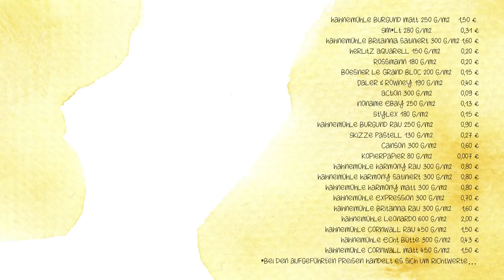22 Aquarellpapiere im Test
22 Aquarellpapiere im Test
[Dieses Video enthält PR Samples von Hahnemühle]

Ich habe in meiner kreativen Laufbahn schon mit einigen Aquarellpapieren gearbeitet. Hier teste ich insgesamt 22 Papiere gegeneinander mit einem einfarbigen Farbauftrag, einem Farbverlauf und einer Aquarellblume. Zum Schluss des Videos küre ich meine 5 Gewinnerpapiere und stelle die 5 vor, dir mir am wenigsten gefallen haben.

Materialien, die ich im Video benutzt habe:
Hahnemühle Burgund matt 250 g/m2
SM*LT 280 g/m2
Hahnemühle Britannia satiniert 300 g/m2
Herlitz Aquarell 150 g/m2
Rossmann 180 g/m2
Boesner Le Grand Bloc 200 g/m2
Daler & Rowney 190 g/m2
Action 300 g/m2
Noname Ebay 250 g/m2
Stylex 180 g/m2
Hahnemühle Burgund rau 250 g/m2
Hahnemühle Skizze Pastell 130 g/m2
Canson 300 g/m2
Kopierpapier 80 g/m2
Hahnemühle Harmony rau 300 g/m2
Hahnemühle Harmony satiniert 300 g/m2
Hahnemühle Harmony matt 300 g/m2
Hahnemühle Expression 300 g/m2
Hahnemühle Britannia rau 300 g/m2
Hahnemühle Leonardo 600 g/m2
Hahnemühle Cornwall rau 450 g/m2
Hahnemühle Echt Bütte 300 g/m2
Hahnemühle Cornwall matt 450 g/m2

Pinsel:
DaVinci Casaneo
IKEA Flachpinsel

❤ NEUES VIDEO jeden Freitag
❤ HASHTAG deine Werke mit maedchenkunstart